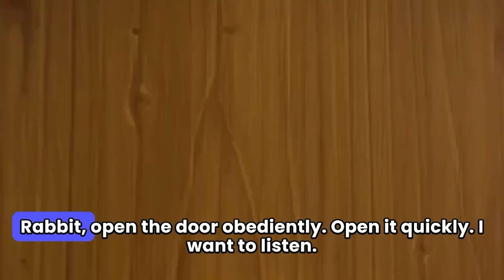Little Rabbit Song , Open the Door | Early Education children's Songs😊 children's songs with lyrics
Welcome to a charming world of poetry perfect for our little ones! Join us in the joyous recitation of "Little Rabbit, Open the Door," a delightful poem that brings smiles and laughter.

🎶 Poem Overview:
"Little Rabbit, Open the Door" is a playful and rhythmic poem that unfolds the comical tale of a persistent visitor eager to join the little rabbit inside. As the pressure builds, the little rabbit faces a dilemma, leading to a whimsical and amusing resolution.

🚪 Interactive Storytelling:
Engage your child's imagination with the vivid imagery and repetition in this enchanting poem. Follow the little rabbit's antics and discover the unexpected twists that make this poem a delightful experience for young minds.

🤣 Comedic Elements:
The poem introduces humorous elements, adding a touch of lightheartedness to the storytelling. The pressure, the plea, and the unexpected arrival of Jing's 9th eldest mother create moments of joy and giggles.

🌟 Educational Value:
Beyond the laughter, this poem offers valuable lessons about decision-making, persistence, and the unexpected surprises that life brings. It's a fantastic way to blend entertainment with subtle learning for our little listeners.

👶 Perfect for Young Audiences:
Designed with young audiences in mind, this poem is ideal for toddlers and preschoolers. The repetition and lively rhythm make it easy for children to follow along, fostering early literacy skills and a love for language.

👩‍👧‍👦 Quality Family Time:
Gather around with your little ones for a delightful family moment. Enjoy the shared experience of laughter and imagination as you recite this charming poem together.

🌈 Conclusion:
"Little Rabbit, Open the Door" is more than just a poem; it's a journey into a world of whimsy and joy. 📚✨
children's songs,
children's songs for preschool,
children's songs english,
children's songs with lyrics,
children's songs disney,
animal children's songs,
Children Educational Videos Nursery Rhymes & Baby Songs,
songs for children,
songs for children to dance,
english songs for children's color,
little rabbit,
little rabbit foo foo song,
little rabbit song